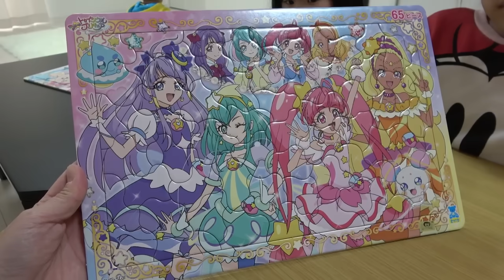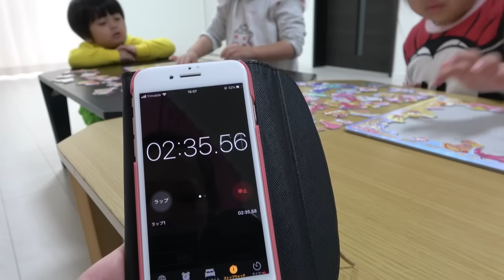【まりちゃんいずちゃん】パズルたいけつ！ まりちゃんは65ピースのプリキュアのパズルいずちゃんは30ピースを何分で完成させられるかな？ 勝つのはどっち？ 教育 しつけ タイムアタック 3人きょうだい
マイペースないずちゃんと、負けず嫌いなまりちゃんがパズル対決をするよ！みなくんは応援するよ～！
果たして結末は・・・？

◆こどもたちのチャンネルも是非ご覧ください◆